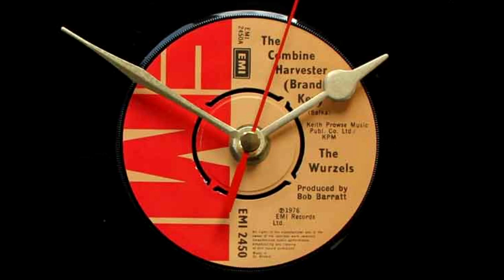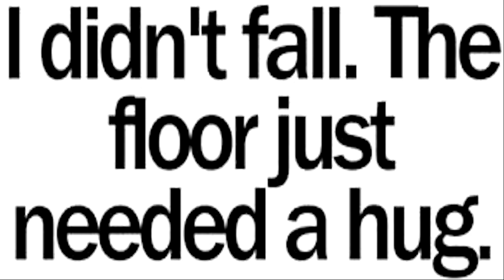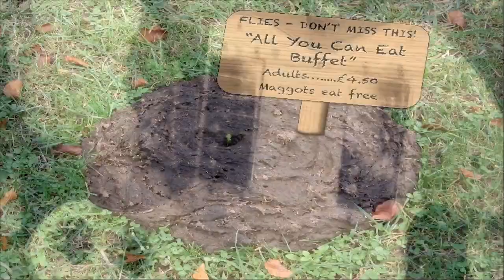The Wurzels - Golden Brown - (Unofficial Dung Version) - The Stranglers' Cover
The Wurzels' total and udder absolutely shameless (but sincerely respectful and apologetic) unofficial cover version of The Stranglers timeless hit Golden Brown.
The Wurzels recorded an original cover of this on their 2010 covers album A Load More Bollox.
At the same time, and entirely just for a laugh, some numpty got them to do a version with alternative lyrics which has never been herd (sic) ...until now.
Sincere respect and love to the original and thanks to most of The Stranglers who have experienced and approve this version.

Extra guitars courtesy of Chris Goulstone and Baz Warne.

Peace, love and enjoy.
xXx